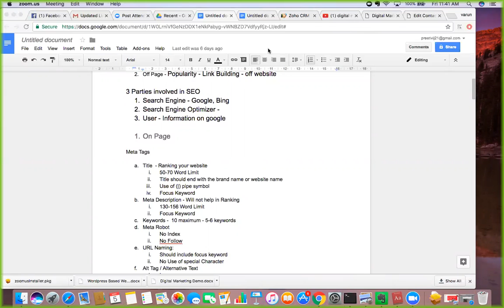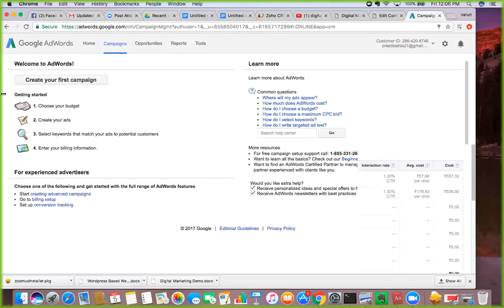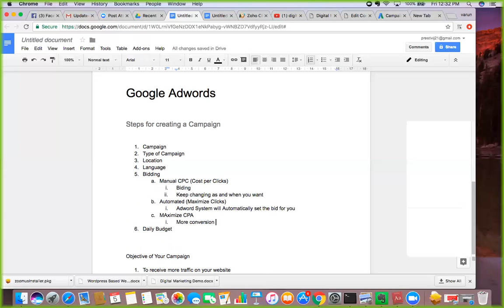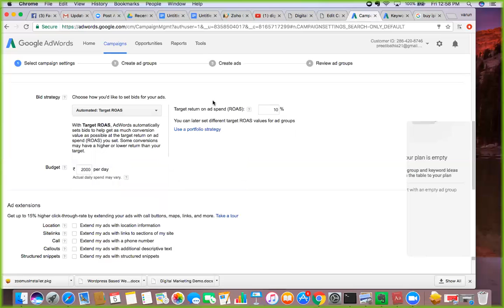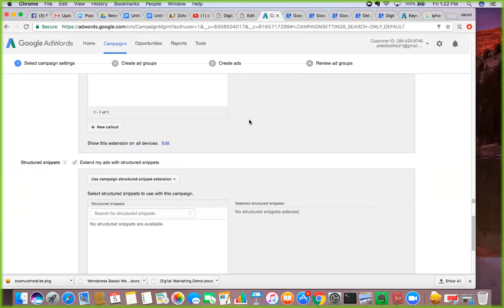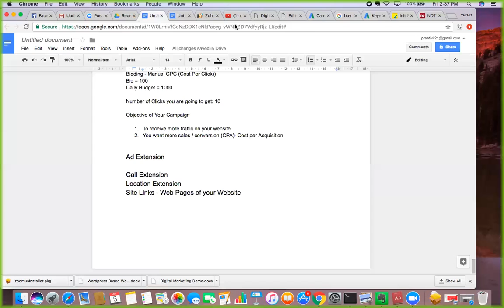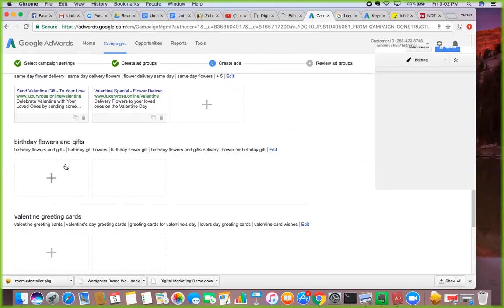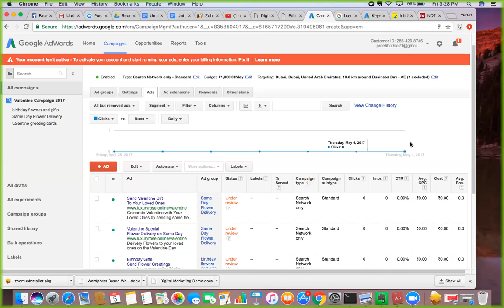Digital Marketing Training by Preeti